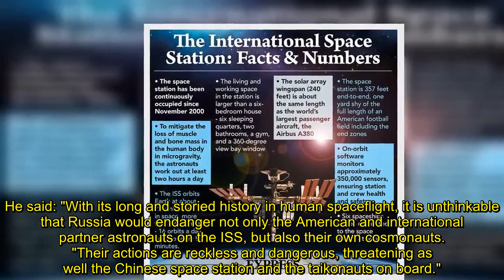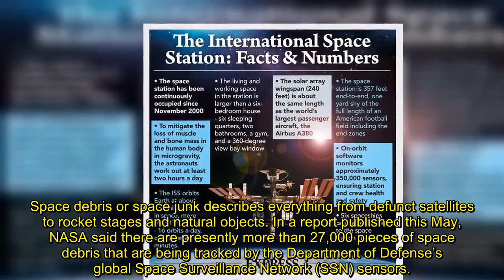NASA fury as Russian space debris could 'completely wipe out' ISS in 'explosion'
A RUSSIAN anti-satellite missile test has launched a cloud of fast-moving debris into orbit, sparking fears for the safety of the International Space Station (ISS).